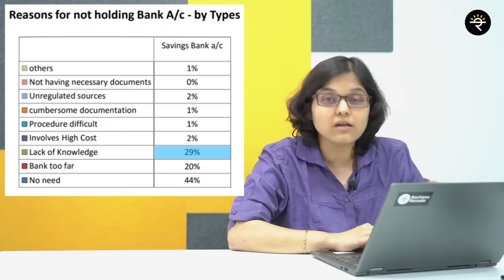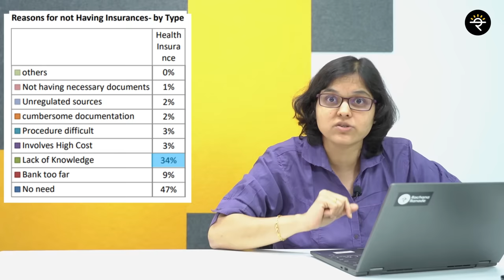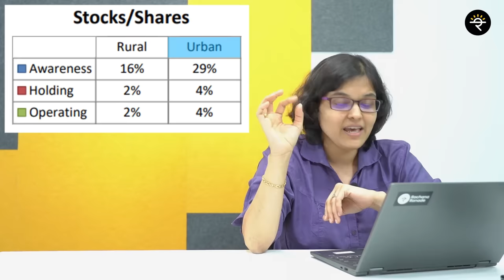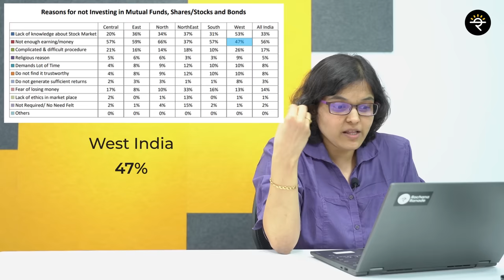Starting your investment journey in Marathi | Finance | भाग - १ | CA Rachana Ranade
आज आपल्या channel चा पहिला video. हा channel का सुरू केला? हया channel मधून आपण काय शिकणार आहोत? अक्षयतृतीयेच महत्व काय? हया सगळ्या प्रश्नांची उत्तरं जाणून घ्यायला video शेवट पर्यंत बघा!
      काही समस्या असल्यास + 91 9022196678  या नंबर वर व्हाट्सॲप करू शकता.